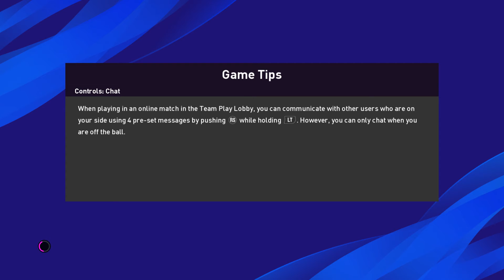PES 2020 BAL REAL MADRID VS OLYMPIQUE LYONNAIS PART 1 - ULTRA SETTINGS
PES 2020 become a legend journey.

MY RIG:
32 GB RAM
2560 x 1440, 144Hz